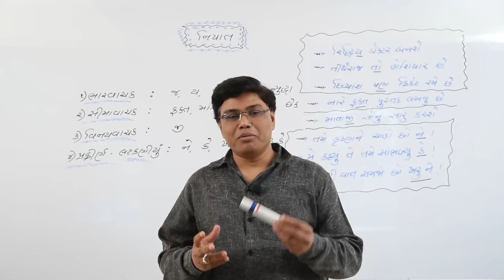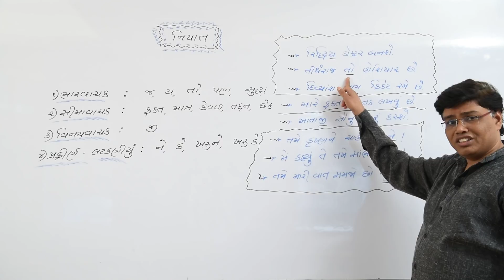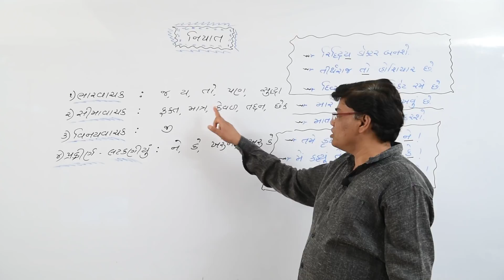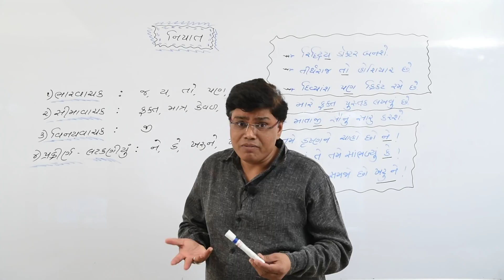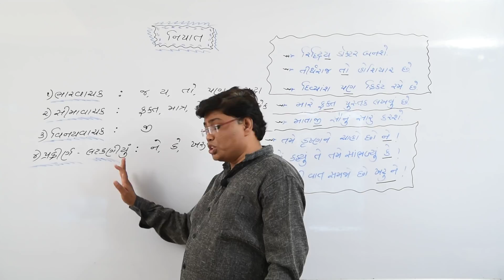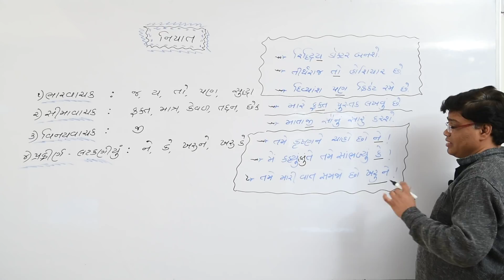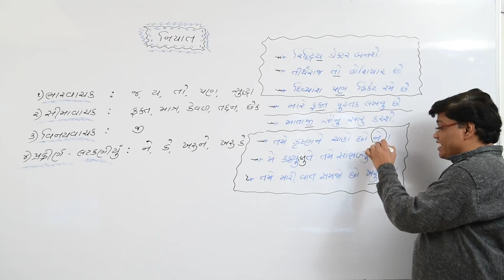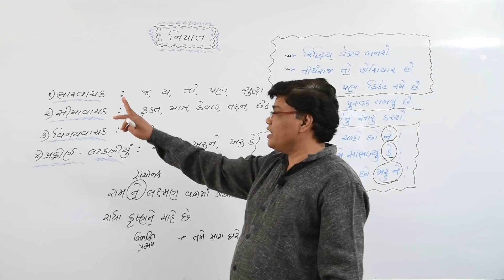નિપાત I Gyan Academy I Jayesh Shrimali Sir I Gandhinagar I 8758277555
► Telegram channel - જોડાવા માટે @gyan1234  & @gyan555 સર્ચ કરો.

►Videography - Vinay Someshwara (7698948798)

  મિત્રો, જ્ઞાન અકેડમી – ગાંધીનગરમાં સરકારી નોકરી માટેની વિવિધ સ્પર્ધાત્મક પરીક્ષાની તૈયારી કરાવવામાં આવે છે. આપણી અકેડમીના સંચાલકો તથા ફેકલ્ટીશ્રીઓ તેમના વિષયના નિષ્ણાંતો છે.  તેઓએ જાહેર સેવા આયોગની પરીક્ષાઓ પાસ કરેલી છે. આપને જીવનભર ઉપયોગી થાય તેવું ભાથું જ્ઞાન અકેડમી આપને આપવા માટે તપ્તર છે.

(6) ભારતનો ઈતિહાસ
(7) ભારતનું બંધારણ

આ પુસ્તકો ઉપરાંત સરકારી નોકરી માટેની પરીક્ષા માટે જરૂરી
તમામ પ્રકારનું વર્ણાત્મક તથા વૈકલ્પિક પ્રકારનું મટિરિયલ્સ કે જેમાં દરેક પ્રકરણને અંતે પરીક્ષામાં પુછાયેલા પ્રશ્નોની વ્યવસ્થા હોય એટલે આપને ખ્યાલ રહે કે તમે ભણેલું તથા તમે વાંચેલું પરીક્ષામાં કઈ રીતે પુછાય છે.

 જ્ઞાન અકેડમીની વિશેષતાઓ :
 બેચના સમયગાળા દરમિયાન કોઈ રજા નહિ.
 દરેક વિષયના નિષ્ણાંત ફેકલ્ટી તથા શ્રેષ્ઠ, અને ગુણવત્તાયુક્ત મટિરિયલ્સ
 દરરોજ 50 Marksની અચુક લેવાતી ટેસ્ટ
 દર અઠવાડિયે 100 Marksની મોક ટેસ્ટ
 દરેક વિષયનું ઊંડાણપૂર્વક શિક્ષણ
 Maths, English અને ભૂગોળ જેવા વિષયોમાં શોર્ટકટ્સ તથા રસપ્રદ તારણોનો સથવારો
 English અને Maths નું પાયાથી શિક્ષણ